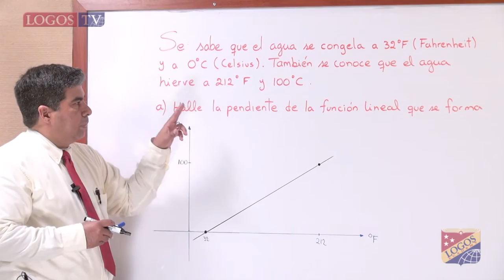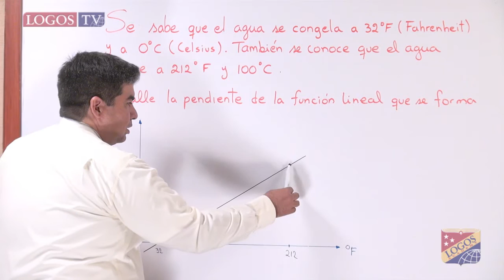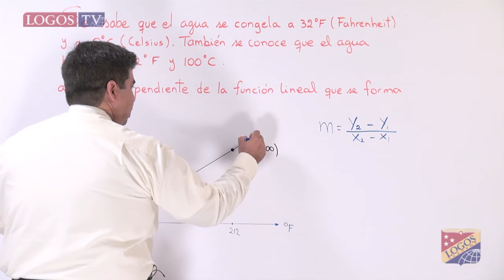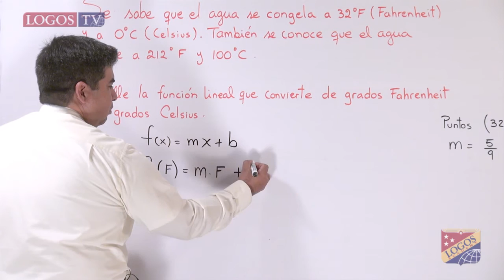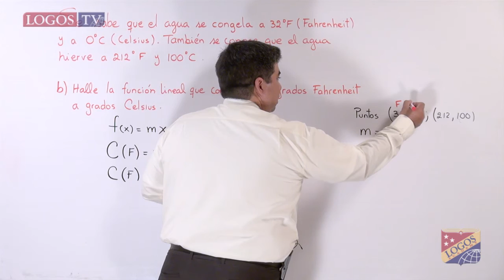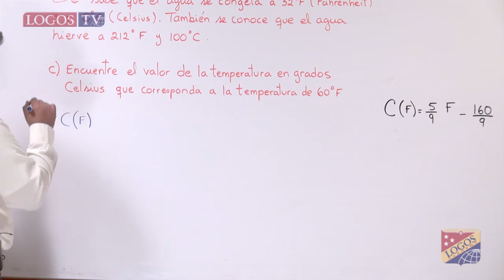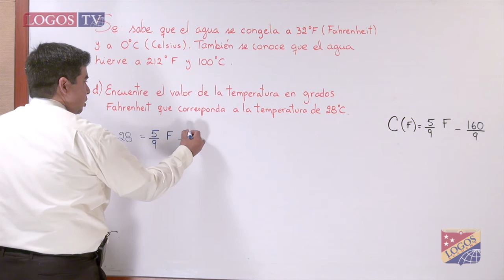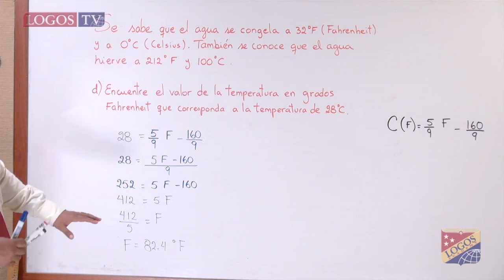Funciones lineales | vr2p1q015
Mr. Luis González